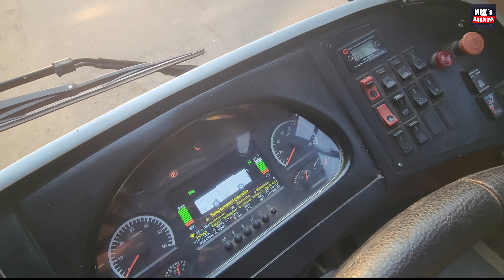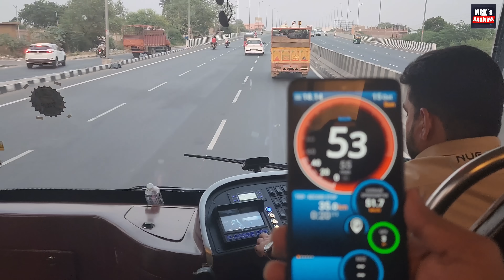ইলেক্ট্রিক বাসে🇮🇳 দিল্লী নিজামুদ্দিন গেলাম আগরা থেকে|AGRA TO DELHI NIZAMUDDIN NEUGO ELECTRIC BUS